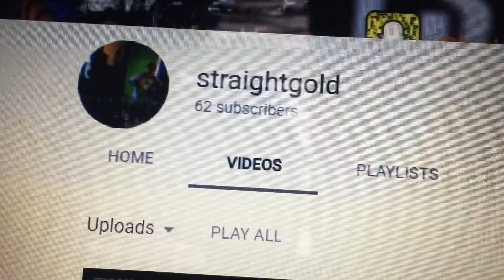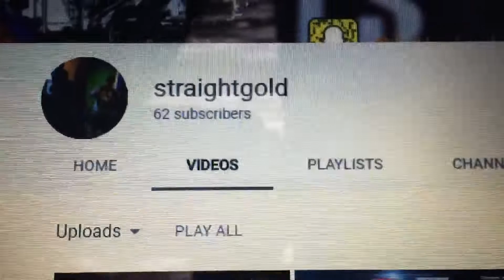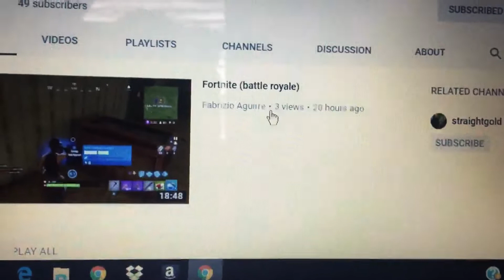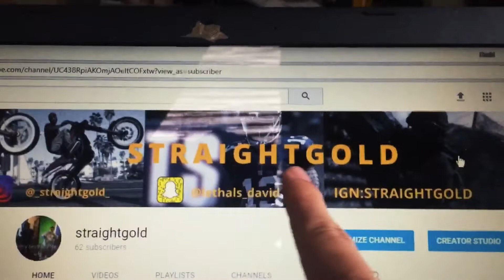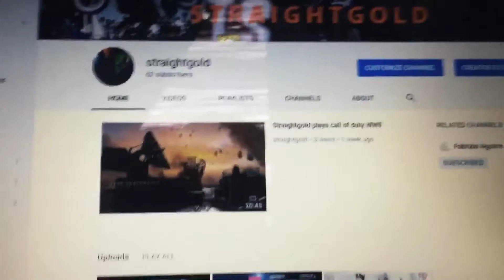Shoutout to my friend